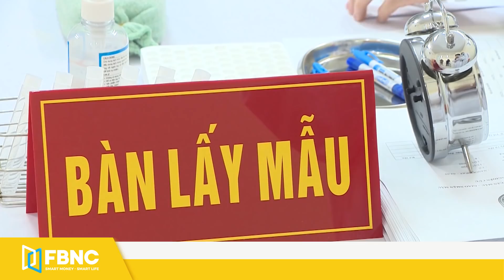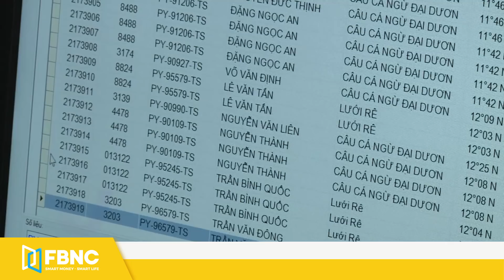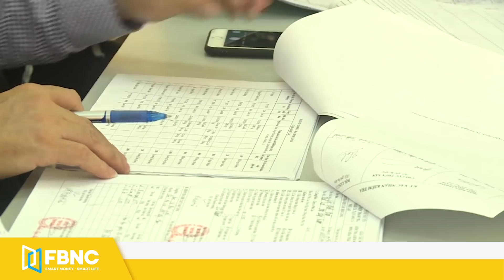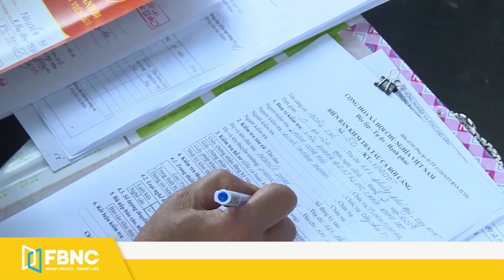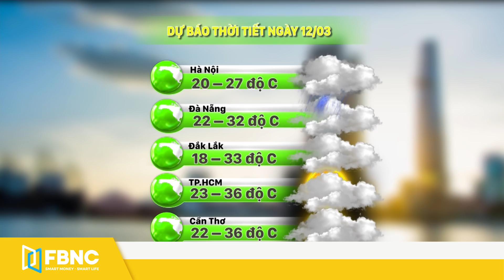Tin tức | Bản tin sáng 12/3, Mỹ cấm vận lên gia đình tư lệnh quân đội Myanmar | FBNC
Tin tức | Bản tin sáng 12/3, Mỹ cấm vận lên gia đình tư lệnh quân đội Myanmar
30S-GÓC NHÌN TRÊN CAO: CHÙA HƯƠNG – HÀNH TRÌNH VỀ MIỀN NON THIÊNG ĐẤT PHẬT
30S QUỐC TẾ
FOCUS: QUAN HỆ MỸ - TRUNG - MYANMAR - COVID19
30S – MYANMAR TRẢ 3 TRIỆU ĐÔ LA CHO CÔNG TY VẬN ĐỘNG HÀNH LANG ĐỂ TÁI KẾT NỐI VỚI MỸ
30S – MỸ CẤM VẬN LÊN CON CÁI VÀ CÁC CÔNG TY CỦA GIA ĐÌNH TƯ LỆNH QUÂN ĐỘI MYANMAR
30S - TRUNG QUỐC PHẢN ĐỐI HỘI ĐỒNG BẢO AN LHQ GỌI QUÂN ĐỘI MYANMAR “ĐẢO CHÍNH”
30S-THÁI LAN CHUẨN BỊ ĐÓN LÀN SÓNG NGƯỜI NHẬP CƯ TỪ MYANMAR
30S- CÁC NƯỚC ĐUA NHAU XÚC TIẾN HỘ CHIẾU VẮC-XIN
30S-CÓ "HỘ CHIẾU" VẮC-XIN VỀ VN VẪN PHẢI CÁCH LY ?
30S – CẢNH BÁO COVID-19 VẪN TĂNG MẠNH Ở CHÂU ÂU
30S – HUẤN LUYỆN CHÓ ĐỂ PHÁT HIỆN BỆNH NHÂN COVID-19 Ở BANG GEORGIA
GẠT  30S TRONG NƯỚC
30S-FOCUS: XỬ LÝ TÀU CÁ TẮT THIẾT BỊ GIÁM SÁT HÀNH TRÌNH KHI KHAI THÁC
30S-GẤP RÚT KHỞI CÔNG NHÀ GA T3 SÂN BAY TÂN SƠN NHẤT
30S-TPHCM TĂNG TỐC TUYẾN METRO SỐ 1 - HOÀN TRẢ MẶT BẰNG KHU TRUNG TÂM
30S-THỨ BẢY 13/3: CHÙA HƯƠNG CHÍNH THỨC ĐÓN KHÁCH SAU THỜI GIAN DÀI NGHỈ DỊCH
30S-KỲ LẠ Ở SÀI GÒN: HEO RỪNG THAY CHÓ GIỮ NHÀ
30S LAN TOẢ - CON TRÂU LÀ ĐẦU CƠ NGHIỆP
GẠT TRƯỚC KHI RA ĐƯỜNG
30S-THÔNG TIN THỜI TIẾT ĐÁNG CHÚ Ý
FBNC
ĐỒNG TIỀN THÔNG MINH - CUỘC SỐNG THÔNG MINH